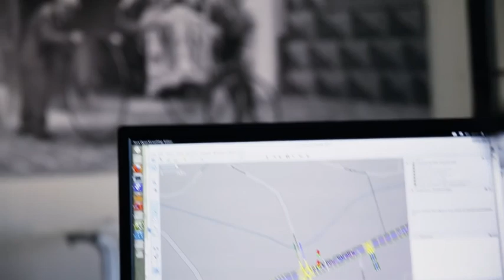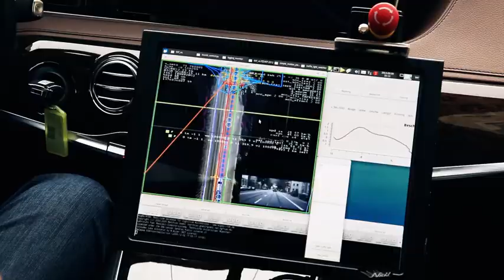Mercedes-Benz S-Class Intelligent Drive